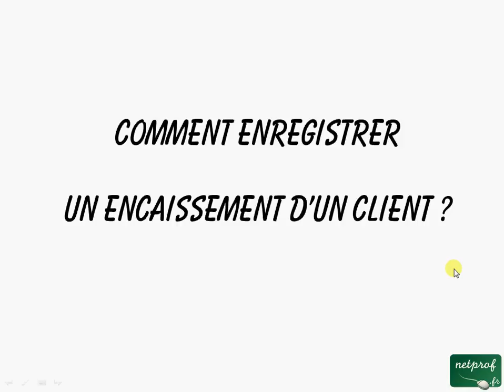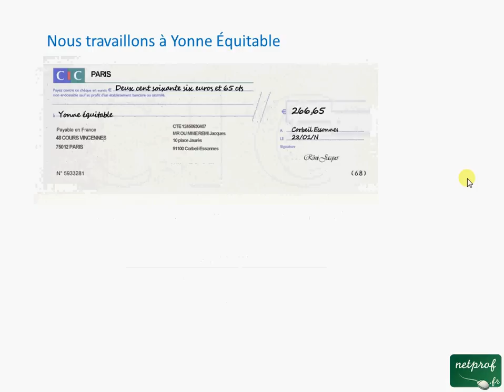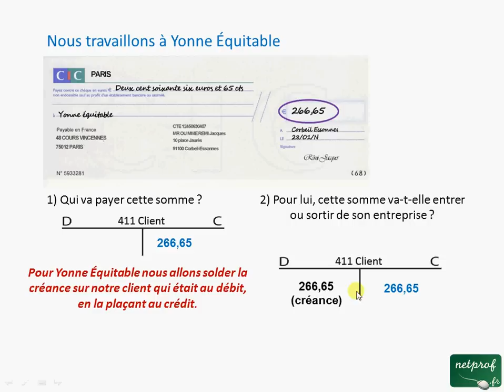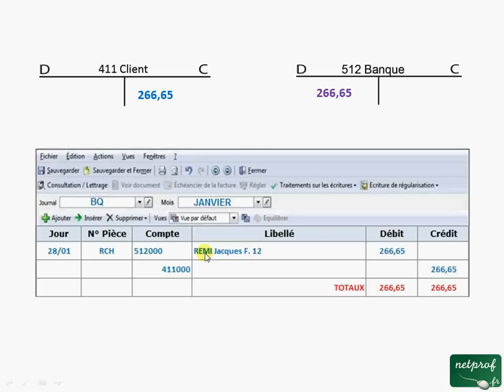Enregistrer l'encaissement d'un chèque